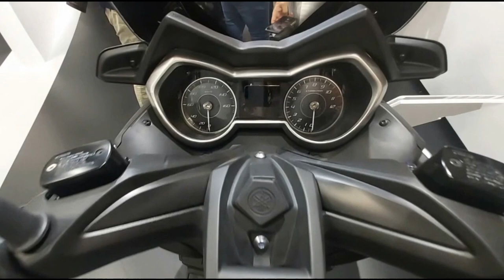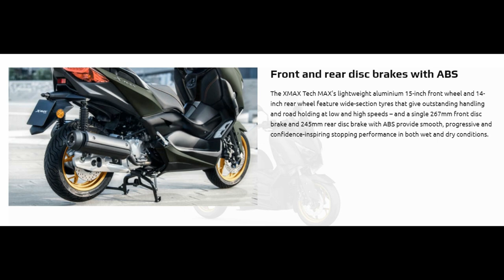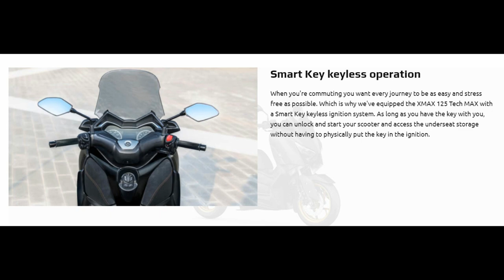new yamaha XMAX 125 Tech MAX 2020 /yamaha xmax 125 review 2020